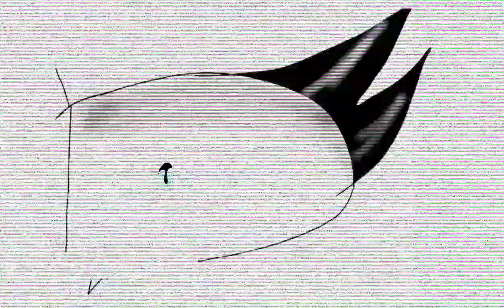It is Cold Outside //animation meme//OC warriors cats (not canon my au)